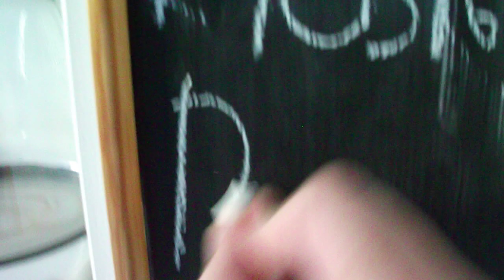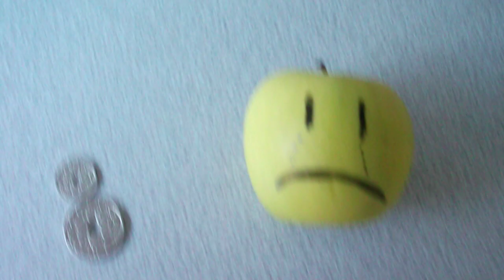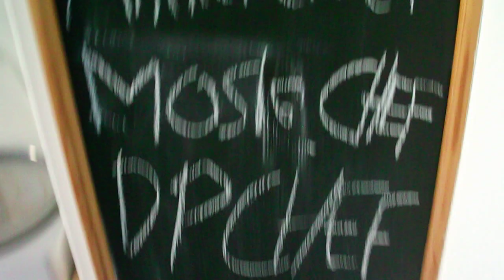VLOG #53 - Fodbold og æblejuuuuz!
Whaddup my ninjas! Skud ud til jer alle, i er de vildeste og mest deadly niggas on the coast.

Jeg har spillet lidt fodbold i dag og chillet max i skolen med mine gode venner :D